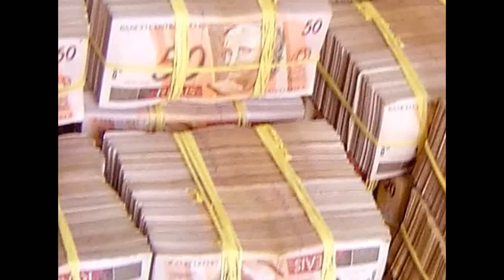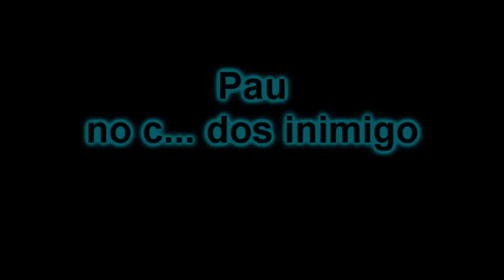Mc's Robinho e Dodo Condição de ter VIDEO OFICIAL